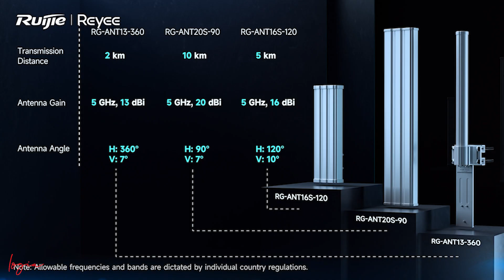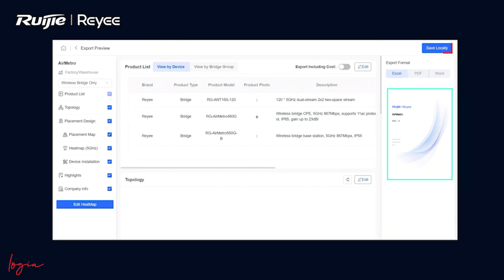Wireless Bridges - RG-AirMetro Series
RG-AirMetro Series Wireless Bridges

RG-AirMetro550G-B
Up to 867 Mbps at 5 GHz, Max. 1 to 32 PTMP Base Station with 2 GE Ports

• Up to 10 km Wireless Transmission Distance
• MAX. 1 to 32 PTMP Links, Easy Pairing in 30 sec
• 2 GE Ports: More Possibilities of Connections
• 24 V Passive PoE and 12 V DC Input: Solar Power Supply
• IP55, 6 kV Surge Protection and ±24 kV ESD against Harsh Environment
• All-in-one Cloud Management Simplifies the User Journey

Paired with CPEs, the bridges support:

Up to 10 km Wireless Transmission
Up to 32 PTMP Links
All-in-One Cloud Management